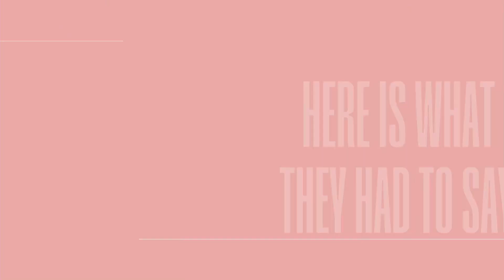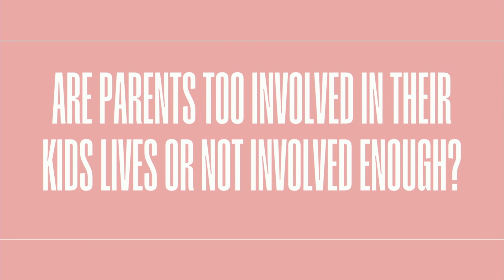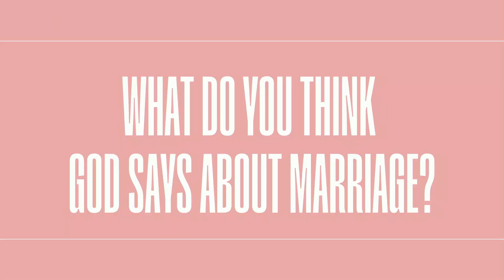How to thrive not just survive | FOR BETTER OR FOR WORSE | Scott Warren Johnson, Jeanny Johnson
►► Needing PRAYER?
you can text us or message. we have a team that is ready to pray with you